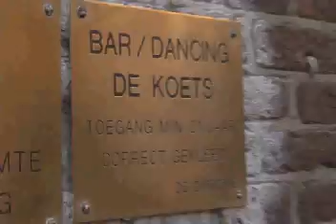Bierwinst en WKD purple presentatie